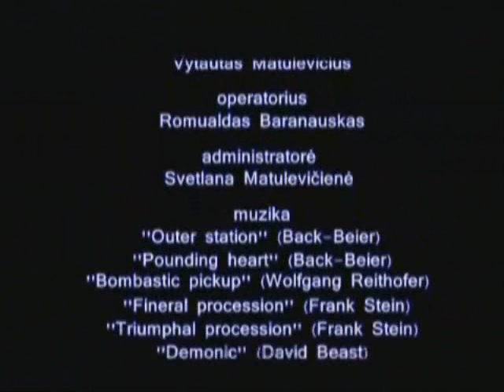Visi pries viena 082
Paksas